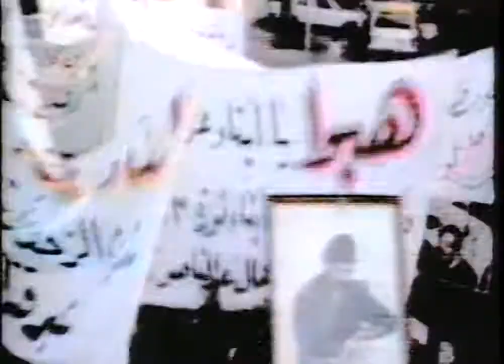Holy Wars...The Punishment Due HD - Megadeth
Videoclip oficial en HD (High Definition) del tema ''Holy War...The Punisment Die'' de Megadeth, perteneciente al álbum ''Rust in Peace''
Disfruten del video amigos...